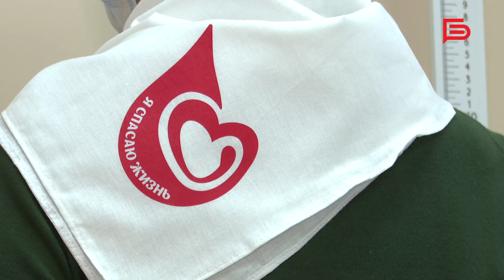В Белгороде проходит акция по сдаче донорской крови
«Сдай кровь! Спаси жизнь ребёнка, пострадавшего в ДТП!»

Это ежегодная акция, где каждый желающий может сдать кровь, чтобы пополнить резервы больниц и тем самым помочь нуждающимся🫶🏻

Зимой уровень аварийности повышается, от того и уровень травматизма растёт.

Как правило, ранения, которые получают дети в ДТП, очень тяжёлые. Они переносят много операций, поэтому нужно много донорской крови.

📍Участвуйте в акции. Приходите в Центре крови 27 декабря.

Подробнее об этом рассказала Анастасия Ильина🎥